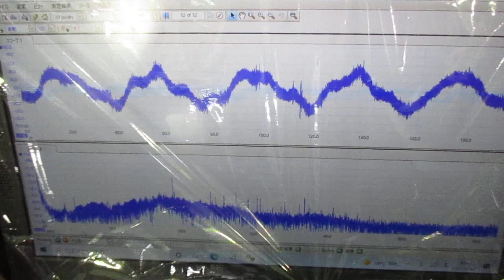超音波めっき処理：日本バレル工業株式会社